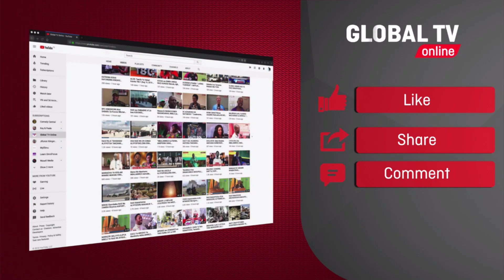ITAKULIZA: MTOTO WA PROF NGOWI AMWAGA MACHOZI, ASHINDWA KUJIZUIA AKISOMA WASIFU WA BABA YAKE..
MWILI wa aliyekuwa Mhadhiri wa Chuo Kikuu Cha Mzumbe, Profesa Ngowi, umeagwa leo Machi 31, nyumbani kwake jijini Dar na kisha kusafirishwa kwenda Marangu mkoani Kilimanjaro kwa ajili ya mazishi ambayo yatafanyika kesho Aprili mosi.